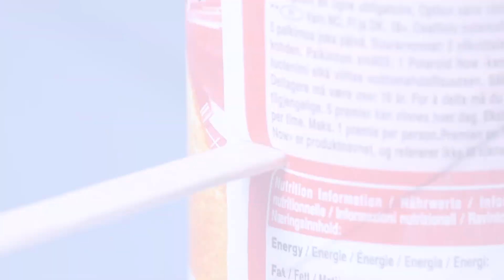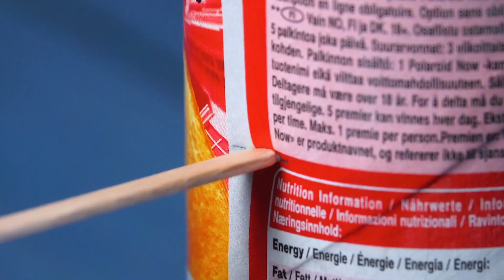Не Выбрасывай Бутылку, Разрежь ее Вот Так! Простой Трюк для Чистого Наслаждения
Мороженое с начинкой: как приготовить и красиво подать на стол мягкое мороженое
⬇ ССЫЛКА НА РЕЦЕПТ В ОПИСАНИИ НИЖЕ ⬇

Говорим "лето", думаем "мороженое"! Но не все знают, как красиво подать на стол обычное мороженое, чтобы получилось оригинально и очень вкусно. Если вы любите мягкое мороженое и карамель, то этот простой способ приготовить красивый десерт из мороженого вам точно понравится.

Чтобы приготовить мягкое мороженое с начинкой, нам нужно:

200 г карамельных конфет
4 вафельных рожка для мороженого
75 г шоколадной пасты (например, "Нутеллы")
250 г лимонного или лаймового мороженого (зеленого цвета)
250 г клубничного мороженого (красного цвета)
250 г сливочного мороженого
пластиковая бутылка в 0.5 литра
пакет для заморозки на 3 литра
малиновый соус для начинки
шоколадный соус для украшения
измельченные орехи или грильяж для украшения

Вам понравилось это видео? Тогда вступайте в наше дружное сообщество. На наших канала в Интернете вы найдете еще больше рецептов, советов, рекомендаций и, конечно, комментариев от неравнодушных зрителей. Давайте жить вкусно!